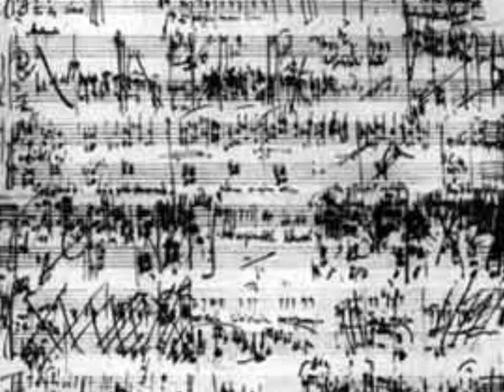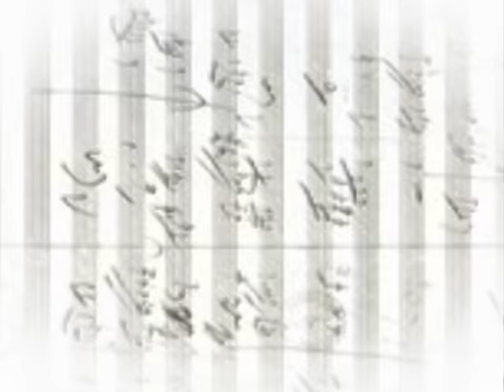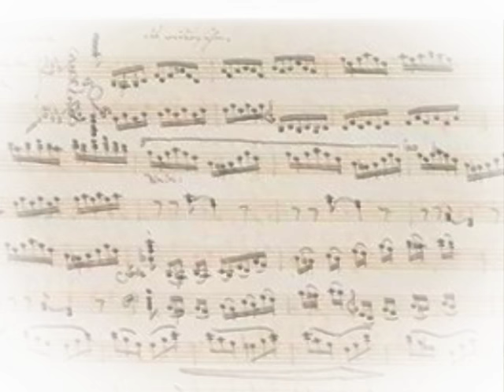BEETHOVEN.ODE TO JOY